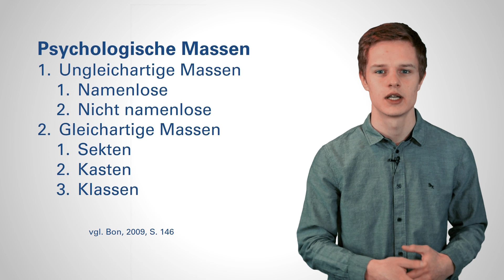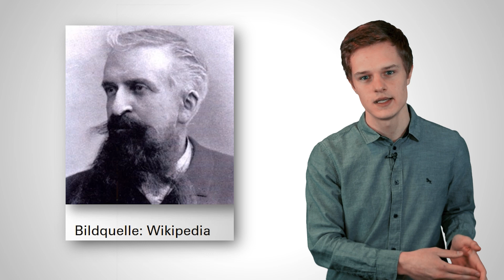"Psychologie der Massen" von Gustave Le Bon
Es ist ein Buch, an dessen Ideen sich bereits Adolf Hitler bedient haben soll. Die Rede ist von „Psychologie der Massen“ von Gustave Le Bon. Welche Eigenschaften Massen verbinden und wie einfach sie manipuliert werden können, schauen wir uns heute an. Viel Spaß beim Anschauen :)

📚 "Psychologie der Massen" auf amazon (Werbung)

📚 Meine TOP-Buchempfehlungen